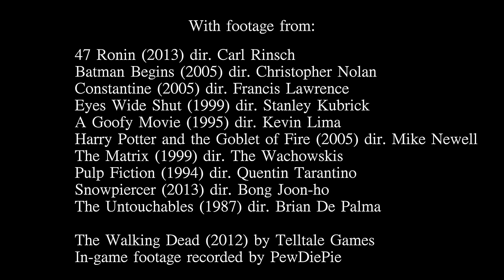Snowpiercer - Left or Right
Characters make choices which they cannot take back. The question is: how do you show it visually? Here’s one solution from Snowpiercer. Warning: SPOILS ENTIRE FILM.

T.I. feat. UGK - Front Back (Instrumental)
Marco Beltrami - We Go Forward
The Revels - Comanche